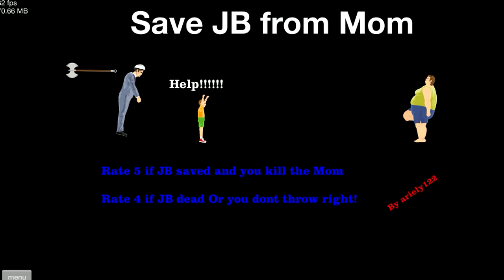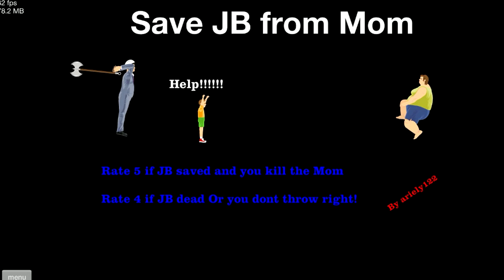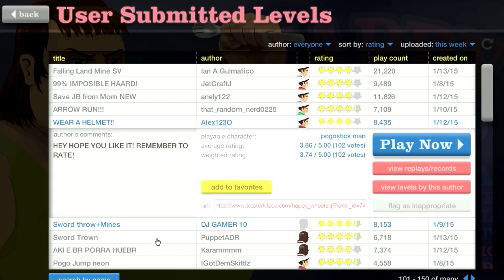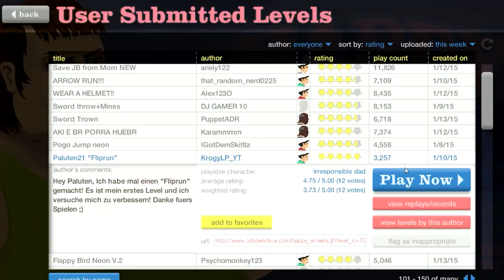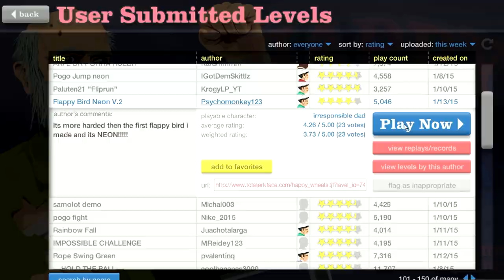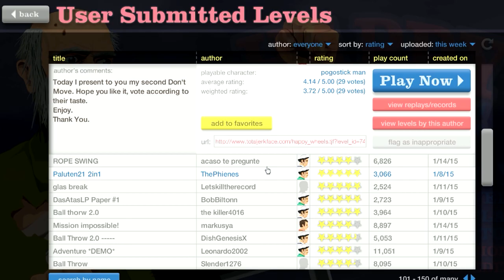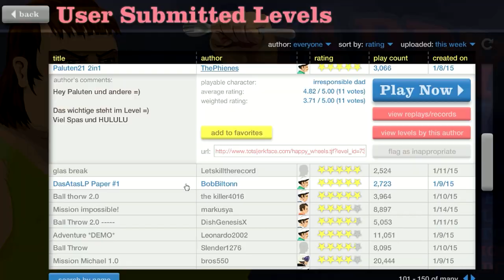Happy Wheels: Wear a Helmet - Part 191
theasianguygamershow
liltwistedone